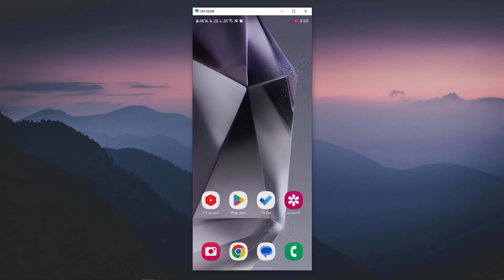طريقة حذف جميع التعليقات على الفيسبوك دفعة واحدة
في هذا الفيديو رح نشرح طريقة حذف جميع التعليقات على الفيسبوك دفعة واحدة